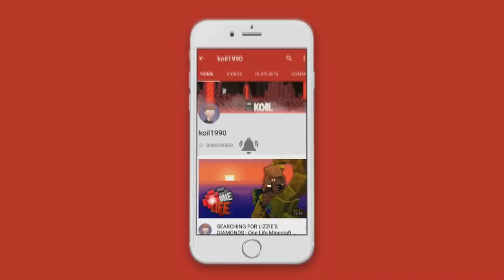WILL WE SURVIVE 😱 Escape The Pyramid in Mini World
Hey guys and welcome to another video , today we are playing Mini World.